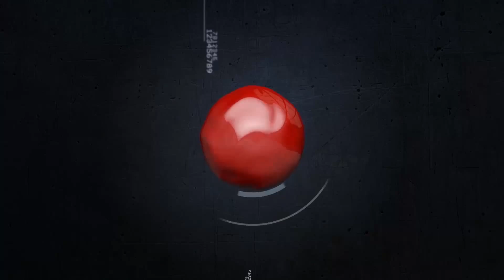SKYLANDERS SUPERCHARGERS Most Epic Online Race Ever! We've Got A New E Sport MaliceDoll79 & PDiddy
Like For More Skylanders SuperChargers!

This was the closest Skylanders SuperChargers Online Race Ever!  This time we're racing with PDiddyTSportsCards MaliceDoll79 and ghostswords.  Which one of us Portal Masters will win?  Enjoy and Badizzle!